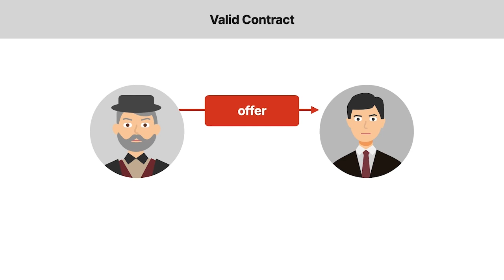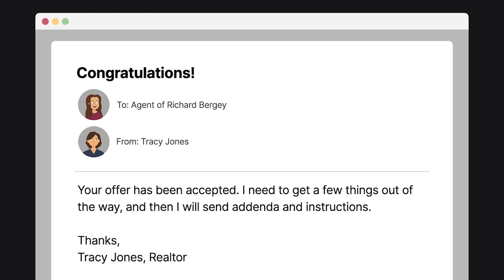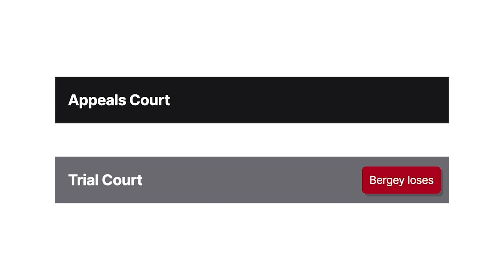Bergey v. HSBC Bank U.S.A. Case Brief Summary | Law Case Explained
Bergey v. HSBC Bank U.S.A. | 2010 WL 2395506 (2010)

To form a valid contract, one party must make an offer, the other party must accept that offer, and each party must give the other valuable consideration. In Bergey versus HSBC Bank, the Ohio Court of Appeals considered whether a party could accept an offer to purchase a house via email when the terms of the offer required a written acceptance.

In June of 2008, Richard Bergey, through his real estate agent, made an offer to purchase property in Akron, Ohio, from HSBC Bank. To this end, Bergey submitted a proposed purchase agreement to HSBC’s real estate agent, Tracy Jones. In the agreement was a provision that stated, upon written acceptance, this offer will become a binding agreement.

Jones received multiple offers on the property and emailed all potential buyers, asking them to submit their highest and best offers.

Bergey then responded to Jones’s email and made an all-cash offer for $55,101.

At the same time, John and Susan Randolph submitted an offer for $56,000 that was contingent upon financing.

Finding Bergey’s offer to be the best, HSBC instructed Jones to accept it. Jones then sent an email to Bergey’s real estate agent to inform him that Bergey’s offer had been accepted and that she would send addenda and instructions.

Shortly afterward, the Randolphs contacted Jones to remove the contingency from their offer to make it an all-cash offer. HSBC then instructed Jones to accept the Randolphs’ offer instead.

Jones then told Bergey’s agent that she’d jumped the gun when she sent the email and that another offer had been accepted. Ultimately, HSBC completed the sale to the Randolphs.

Subsequently, Bergey sued HSBC and Jones in the court of common pleas for breach of contract and interference with contract, seeking damages, injunctive relief, and specific performance. While the action was pending, Bergey purchased the property from the Randolphs.

Following discovery, HSBC and Jones moved for summary judgment, arguing that because the parties didn’t enter into a written purchase agreement, no contract was formed. The court agreed and granted the motions, concluding that because HSBC didn’t accept Bergey’s offer in writing, the parties never formed a valid contract. Bergey appealed to the Ohio Court of Appeals.

Want more details on this case? Get the rule of law, issues, holding and reasonings, and more case facts

Have Questions about this Case? Submit your questions and get answers from a real attorney